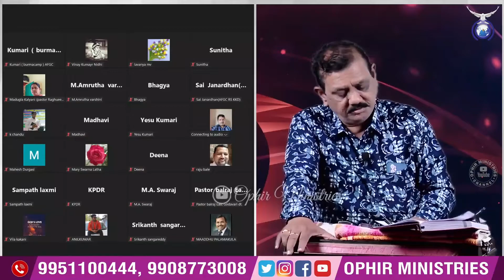స్తుతి పలికించుమయా | Stuti Palikimchumayaa | Ranjith Ophir Songs #0944 | యాత్రికుడి పద ధ్వనులు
ఈ పాట మీకు నచ్చినట్లయితే దయచేసి ఈ పాటను లైక్ చేసి ఛానల్‌ను కూడా సబ్స్క్రైబ్  చేసుకోగలరు, మరి కొందరికి పరిచయం చేయగలరు. మీ రెస్పాన్సెస్‌ను, సలహాలు సూచనలు దయచేసి కామెంట్స్ రూపంలో తెలియజేయగలరు.

ఈ ఛానల్‌ మీ ఆత్మీయ జీవితానికి ఆశీర్వాదకరంగా ఉండిన యెడల, మీరు మరింత ఆత్మీయ మేళ్ళు పొందుకోవాలని అనుకుంటే ఈ ఛానల్‌ని సబ్స్క్రైబ్ చేసుకొని ఆగిపోకుండా దయచేసి ""ఓఫీర్ మినిస్ట్రీస్"" యూట్యూబ్ ఛానల్‌ని కూడా సబ్స్క్రైబ్ చేసుకొనవలసిందిగా మనవి చేస్తున్నాము.

ఈ ఛానల్‌లోని ప్లే-లిస్ట్స్ విభాగాన్ని తప్పక దర్శించగలరు. ప్లే-లిస్ట్స్ గురించిన మరింత వివరాలు... ఈ క్రింద ఉన్న పాట లిరిక్స్ క్రింద ఇవ్వబడింది, తప్పక చూడగలరు!!

యాత్రికుడి పద ధ్వనులు

48. స్తుతి పలికించుమయా

పల్లవి: స్తుతి పలికించుమయా! నా నోటను
 స్తుతి పలికించుమయా!

అను పల్లవి: నీకై బ్రతుకగ - మనసాయె ప్రభూ!
  నిను కొనియాడక - మనలేను ప్రభూ!

1. నా నీతియును వి- మోచన నీవే!
 నా జ్ఞానము నా - తేజము నీవే!
 నీ కృపలను నే - చేసెద గానము
 నిరతము నిను నే - పొగడుటే న్యాయము! ॥స్తుతి॥

2. ఇహపరముల నా - క్షేమాధారము
 నిజముగ నీవే - నా హృదయేశ!
 నీవు గాక నే - నన్యము ఎరుగను
 నీ కృపగాక నే - నితరము గోరను  ॥స్తుతి॥

3. యాగము నీవై - నను బ్రోచితివి!
 మేఘముగా నను - నడిపించితివి!
 యేసు ప్రభో నీ - ప్రేమ అపారము
 నిను స్తుతియించుటే - మ - నోహరము ॥స్తుతి॥

ఛానల్‌లోని ప్లే-లిస్ట్స్ వివరములు

0 - అందరి ఫేవరెట్ సాంగ్స్
1 - యాత్రికుడి పద ధ్వనులు_Unique_Songs
2 - యాత్రికుడి పద ధ్వనులు
3 - ఆంధ్ర క్రైస్తవ కీర్తనలు
4 - సీయోను గీతాలు
5 - స్తుతి - ఆరాధన గీతములు
6 - ప్రార్థన గీతములు
7 - క్రిస్మస్ గీతములు
8 - గుడ్‌ఫ్రైడే - పునరుత్థాన గీతములు
9 - హిందీ పాటలు
10 - ఆల్బమ్స్
11 - పురుషోత్తమ చౌదరి గారి పాటలు
12 - A B మాసిలామణి గారి పాటలు
13 - K V జేకబ్ గారు - K V జోసెఫ్ గారి పాటలు
14 - కోట జక్కయ్య గారి పాటలు
15 - బ్రదర్ ఏసన్న గారి పాటలు
16 - గండిగుంట రాజబాబు గారి పాటలు
17 - N J కాలేబు గారు - పమ్మి ప్రభుదాసు గారి పాటలు
18 - గంటా పీటర్ సింగ్ గారు - అంశుమతి మేరి గారి పాటలు
19 - చాట్ల దేవ సహాయం గారు - M S శాంతవర్థన్ గారి పాటలు
20 - ఆడియో సాంగ్స్
21 - స్పిరిట్యుయల్ వార్ఫేర్‌లోని పాటలు
22 - బహిరంగ సభలలోని పాటలు
23 - ఇండోర్‌ మీటింగ్స్‌లో పాడిన పాటలు
24 - చర్చ్‌లో  పాడిన పాటలు

ఛానల్‌లో ఎక్కువ వ్యూస్ మరియు లైక్స్ వచ్చిన వీడియోస్‌ను  ""0 - అందరి ఫేవరెట్ సాంగ్స్"" అనే ప్లే-లిస్ట్‌లో యాడ్ చేయడం జరుగుతుంది. ఈ ప్లే-లిస్ట్ తరచుగా అప్డేట్ చేయడం జరుగుతుంది.!!"